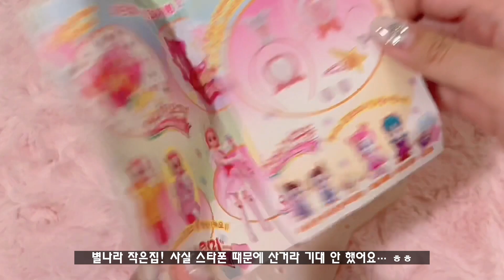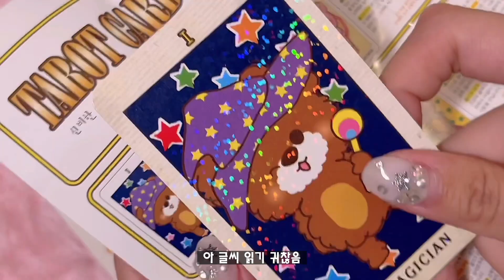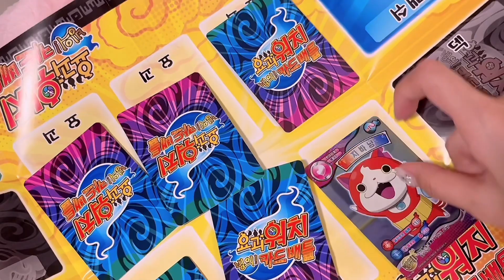[💸kawaii💸] unboxing! 추억의 🌸고전문구🌸깡! 미니멀라이프? 그게 뭐죠?🧐 쓰려고 사는게 아니라 모으려고 사는건데요…🤷🏻‍♀️🤷🏻‍♀️